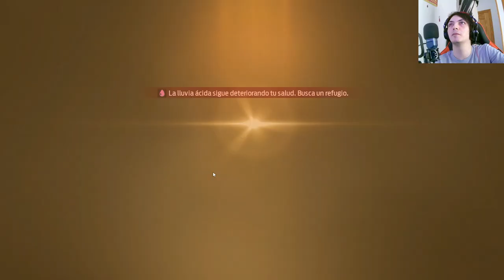Descubriendo Nuevos Recursos en Undawn: Una Aventura Llena de Peligros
En este emocionante capítulo de Undawn, nuestros valientes supervivientes se adentran en territorios desconocidos en busca de nuevos recursos vitales. Enfrentarán peligros mortales, forjarán alianzas estratégicas y desentrañarán los secretos ocultos de este mundo desolado. No te pierdas este emocionante capítulo de Undawn que te mantendrá al borde de tu asiento